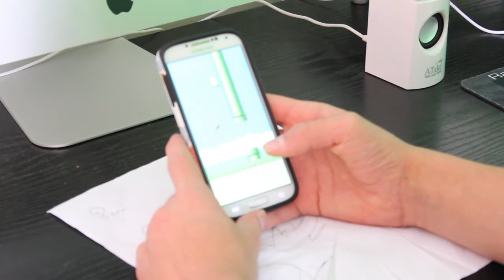January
New monthly thing where I talk about what happened to me and in the world in this month!
CHALLENGE
Come on guys get creative!  I know you are!

SLEEPING JESUS